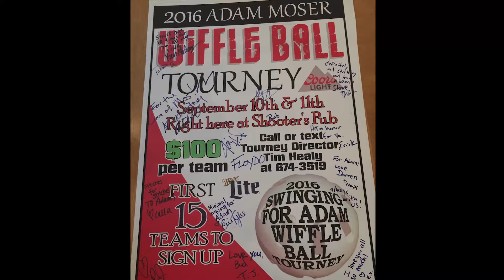ADAM MOSER MEMORIAL 1988-2015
THANK YOU TO ALL WHO PARTICIPATED IN MAKING THIS VIDEO...
ENJOY THE MEMORIES!      WE MISS YOU ADAM!